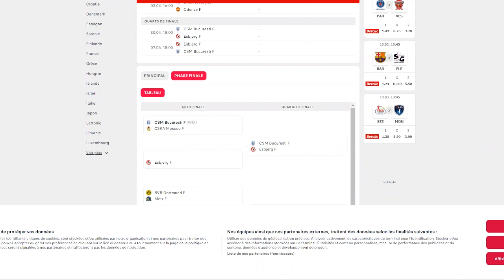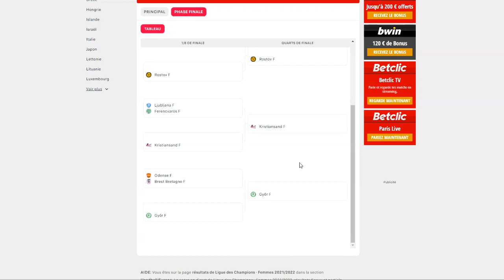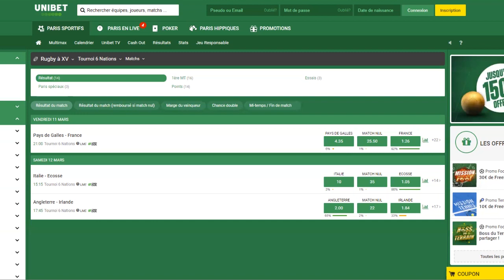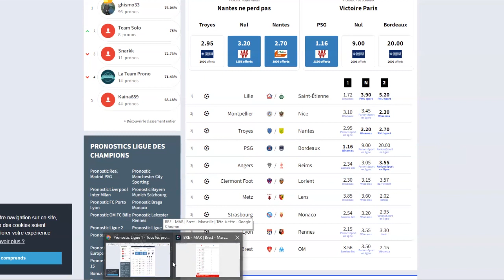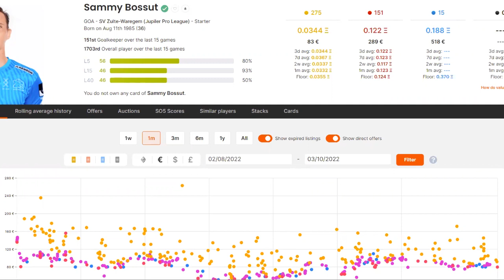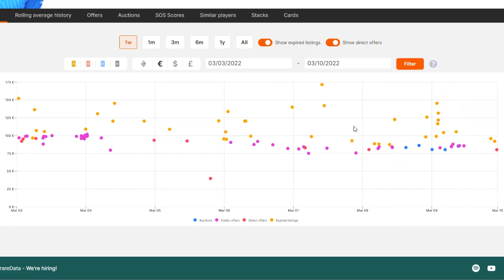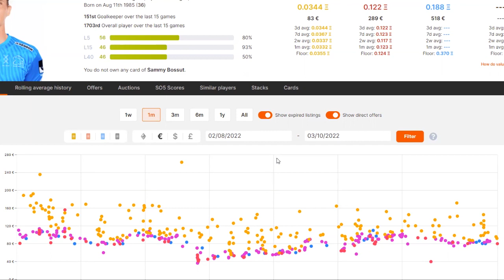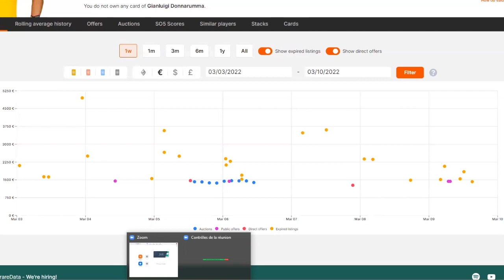Pariez gagnant 10 mars 2022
1 - Ne pas parier avec ton coeur :  oublie ton équipe préférée. Tu ne dois parier qu'après une analyse objectives qui prend en compte de nombreux critères. Pas uniquement parce que tu le sens, ou parce que ton copain Jerôme t'a dit que c'était un bon prono !

2- Tiens un bilan :  c'est le seul moyen de savoir si tu gagnes sur le long terme. Peu importe de gagner un ou deux paris. Il faut que ce soit rentable sur le long terme !  Si tu gagnes rarement mais que tu gagnes des paris à grosses cotes, tu es gagnant !

3- Fixe toi une mise raisonnable par rapport à ta bankroll. Ca serait dommage qu'au bout de 3 paris perdus, tu n'aies plus d'argent pour miser. Les séries perdantes, cela peut arriver !  Il faut donc parier un pourcentage raisonnable de sa bankroll pour ne pas prendre le risque de te retrouver son argent à parier !